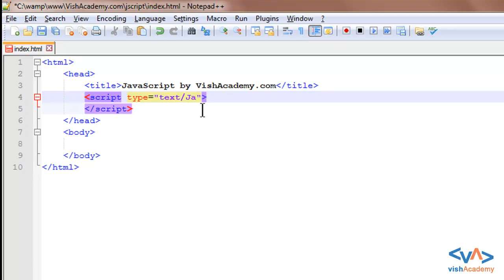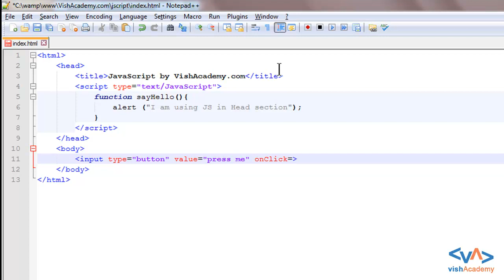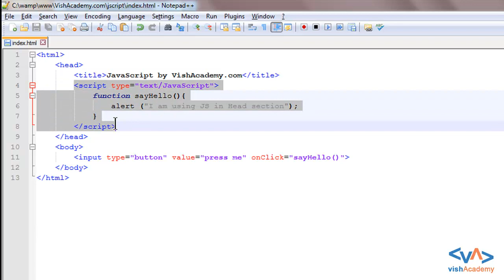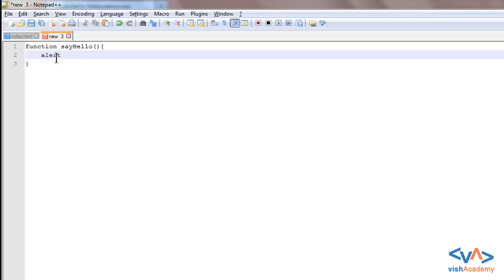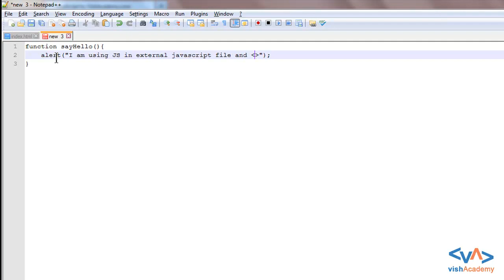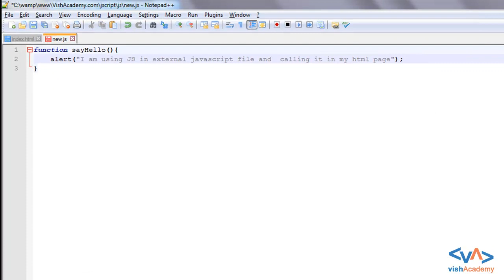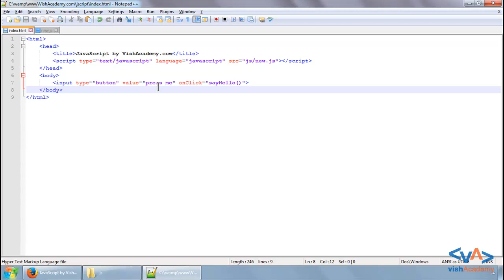Methods to attach JavaScript in HTML page in Hindi | Learn JavaScript in Hindi/Urdu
Methods to attach JavaScript in HTML page in Hindi.JavaScript Code implementation and placement. here you'll learn how you can implement and place JavaScript Code with HTML. HTML is Hyper Text Markup Language and we use HTML to define the content of web pages. and here the basic concept of how you can implement your JavaScript code in HTML webpage.so keep learning JavaScript and watch this video for learning Methods to attach JavaScript in HTML page in Hindi.

Methods to attach JavaScript in HTML page in Hindi. इस वीडियो में आप सीखेंगे की कैसे JavaScript कोड को html वेबपेज में imlement और प्लेस करे। html एक Hyper Text Markup Language हे और हम इसका उपयोग वेबपेज के contain को डिफाइन करने के लिए करते हे और यहाँ आप सीखेंगे बेसिक concept की कैसे JavaScript कोड को html वेबपेज में इम्प्लीमेंट करे। JavaScript सीखिए और देखिये इस वीडियो को Methods to attach JavaScript in HTML page in Hindi.